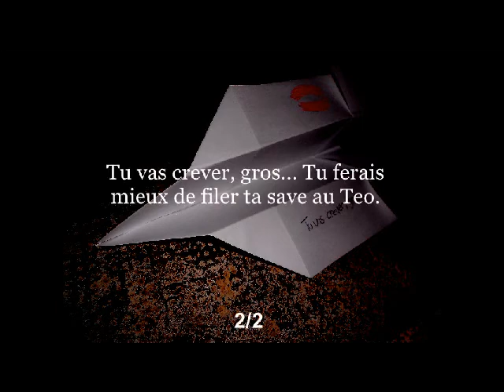RE4: Ada's message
Message de Ada lol